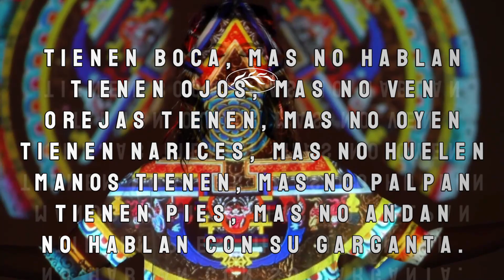Que tanto conoces de DIOS?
En este análisis profundo exploramos la pregunta fundamental: ¿Es Dios el mismo en todas las religiones? Desde una perspectiva histórica y teológica, examinamos las diferentes concepciones de la divinidad y sus implicaciones en las distintas tradiciones religiosas. Descubre cómo la humanidad ha abordado esta cuestión a lo largo del tiempo y las razones detrás de la diversidad de percepciones sobre la naturaleza de Dios.